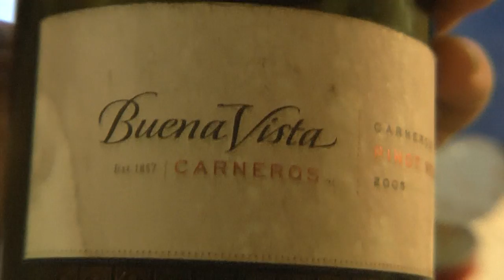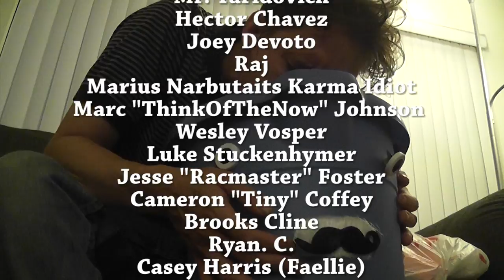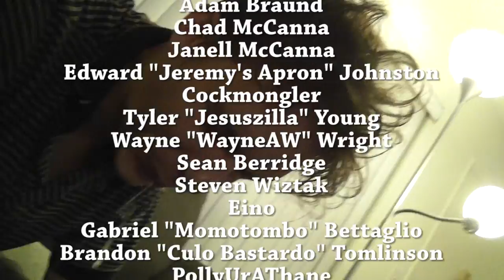PIIYM LA 111 Cooking Spaghetti Squash and Meatballs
This food is actually fucking good.